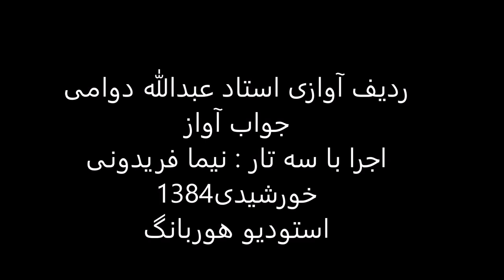جواب آواز استاد عبدالله دوامی سه تار نیما فریدونی 1384 ابوعطا چهارپاره